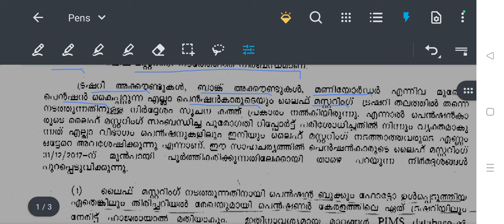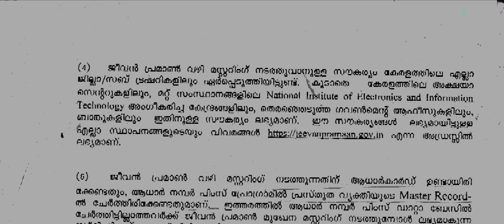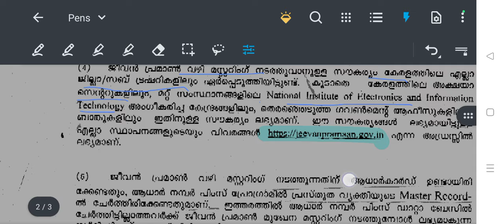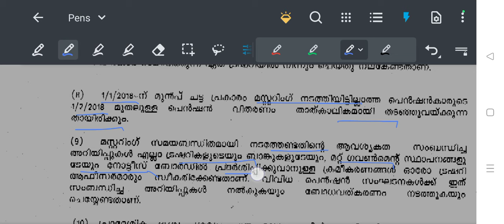കേരള പെൻഷൻ മസ്റ്ററിങ് പുതിയ നിർദ്ദേശങ്ങൾ-Kerala service &family pension mustering new instructions